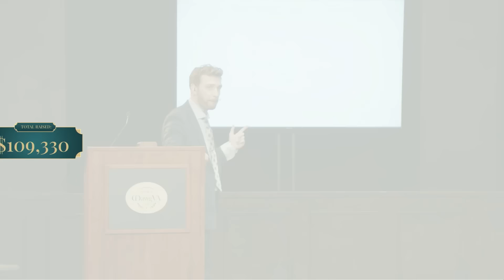OverSimplified Made An Animation Of Me